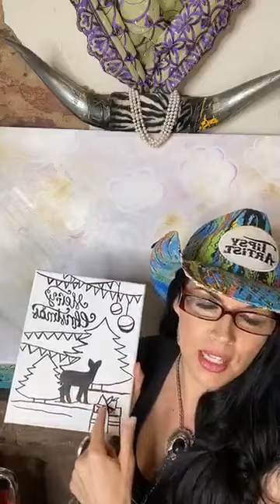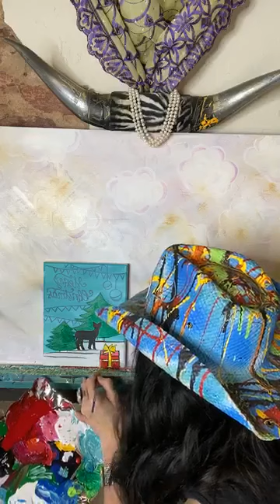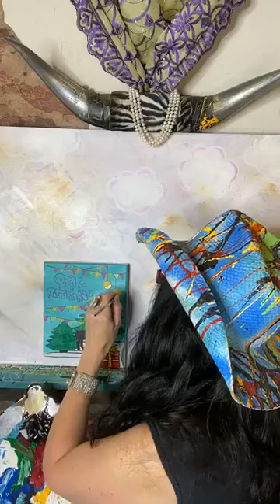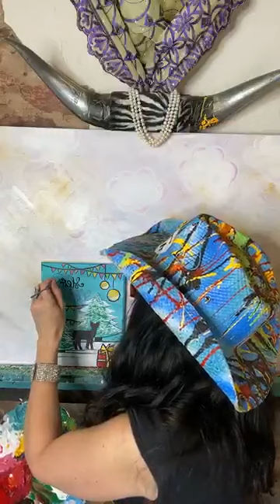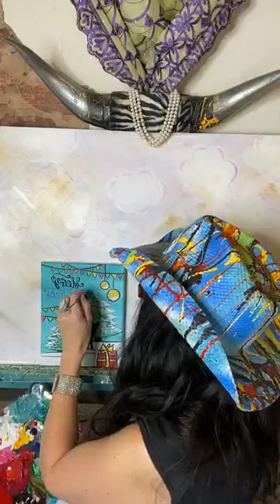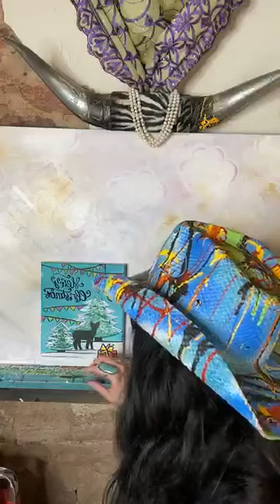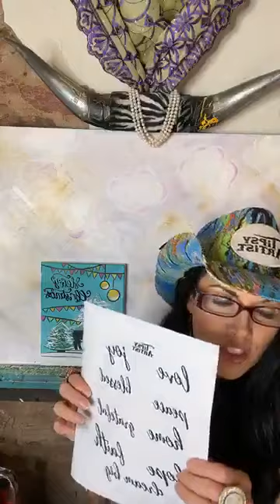How to Paint a Merry Christmas Deer with our Traceable Tipsy Artist Painting Kit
Free Online Classes with the Tipsy Artist!  Easy & Fun Paintings with Tracing Templates for every Painting.  We have all the supplies you need
Painting Party Packs with Royal Brush Canvas, Brushes and Paint & our Tipsy Artist Templates are available

We live and work in our century old saloon in historic Guthrie, OK!
The main goal around here is to relax and have fun!

My specialty is teaching beginners how to paint with simple techniques and affordable supplies.  I also supply the downloadable digital tracing templates to make the process really Easy & Fun!

Here is my supply list for this painting:
Tipsy Artist Supply List  - What you will need to paint.

- ACRYLIC PAINTS *STUDENT GRADE ~ MEDIUM BODY

*If you use an expensive heavy bodied acrylic paint, you will need to adjust the consistency of the paint by adding water to the paint as you go; especially when painting fine details.

-MARS BLACK
-TITANIUM WHITE
-NAPTHOLENE CARMINE (RED) *COOL RED
-COBALT BLUE
-CADMIUM GREEN
-VIOLET
-ORANGE
-YELLOW OCHRE
LEMON YELLOW, ORANGE, YELLOW OCHRE, VIOLET PURPLE

3/4" Flat Taklon
1/2" Flat Taklon
1/4" Flat Taklon
Liner Taklon Round

8 x 10 Canvas

o Optional Easel

o Cup of Water.

o Paper towels or a bar mop.

o Ruler

o Pencil or Sharpie

o Paper plates for mixing paint.

o Time:  Allow approximately 2-3 hours to complete the painting.